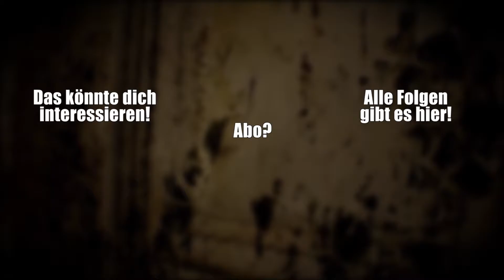RESIDENT EVIL 7 #35 - Auf der Suche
Vor 3 Jahren verschwand unsere Frau Mia spurlos. Bis heute. Trotz der Warnung, sie nicht suchen zu gehen machen wir es doch, und gelangen zu einem alten Farmhaus in Louisiana. Tatsächlich finden wir Mia dort, doch was redet sie da von "der Familie". Und wer ist Daddy? Und überhaupt scheinen hier so viele Dinge nicht zu stimmen. Der Horror beginnt...

SOCIALS

Offizieller Humble Bundle Partner: Kauft eure Spiele bei Humble Bundle, spart Geld und unterstütze wohltätige Organisationen. Mit dem Humble Monthly Bundle bekommt ihr sehr wenig Geld jeden Monat ein gut gefülltes Paket Spiele, jederzeit kündbar, versteht sich. :)

Durch einen Klick auf die Amazon Links unterstütz du mich ein wenig.

*** Amazon ***
Amazon Prime

*** Mein Equipment ***
Mikrofon 1: Rode Procaster
Mikrofon 2: Rode NT-1A Großmembran-Kondensatormikrofon
Mikrofonarm: Røde PSA1 Gelenkarmstativ
Preamp: Tritonaudio FetHead
Interface: Focusrite Scarlett 2i2 (2G) USB-Audio-Interface
Mischpult: Behringer QX1002USB Xenyx

Headset: Sades SA-738
Webcam: Logitech C920 HD Pro Webcam

DAS SPIEL